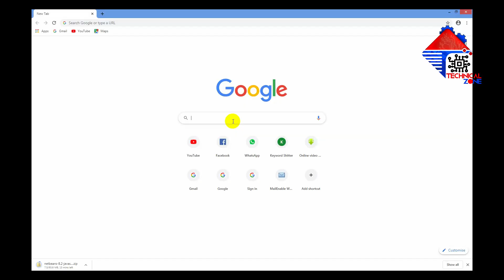Using IR Remote Controls with the Arduino | گھریلو برقی آلات کو ریموٹ سے کنٹرول کریں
.گھریلو برقی آلات کو ریموٹ سے کنٹرول کریں